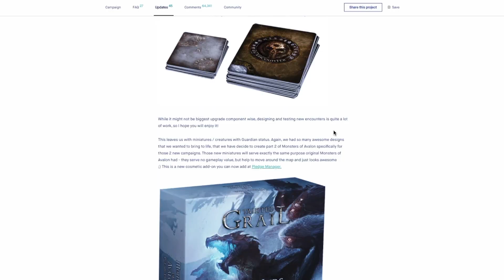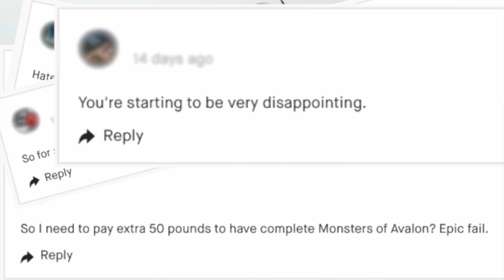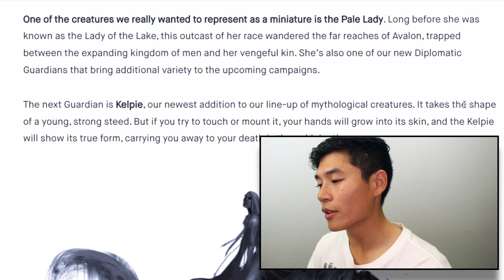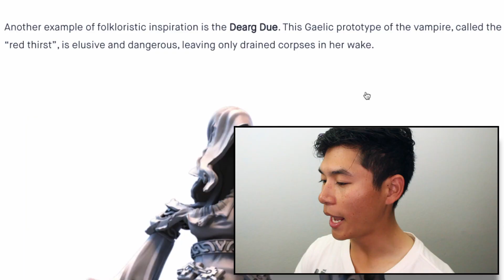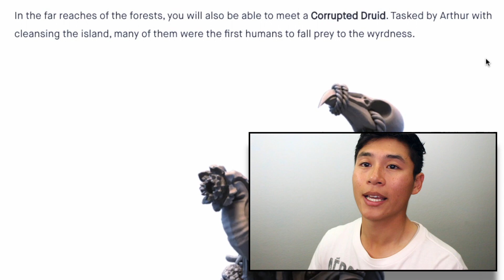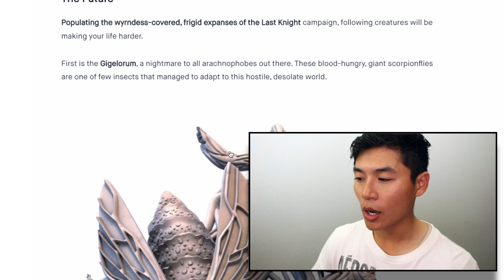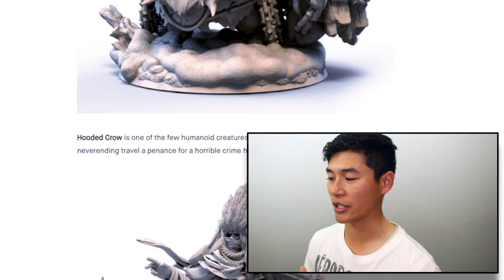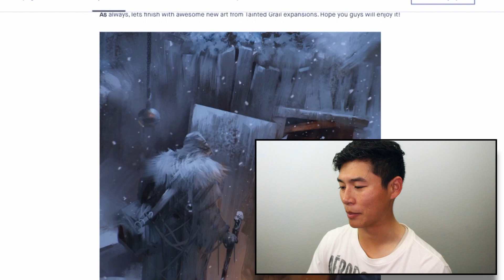Monsters of Avalon: Past and Future | Is It Worth It? | Tainted Grail: Miniatures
To buy or not to buy? That is the question. Today we're looking at the TWENTY additional narrative sculpts for Tainted Grail's upcoming wave two expansions by Awaken Realms. The controversy is thick with this one so grab some wyrdsteel and let's cut to the chase!

Updates Weekly